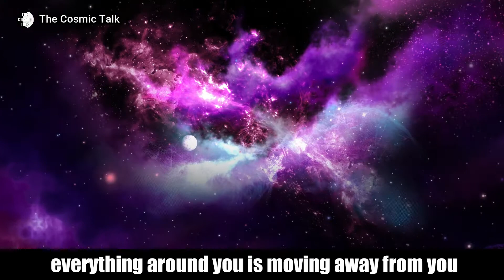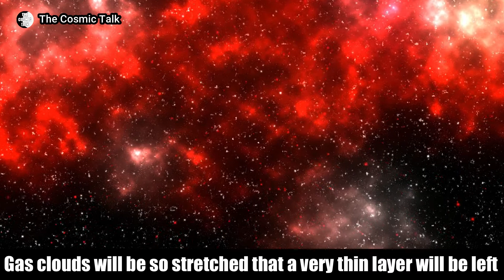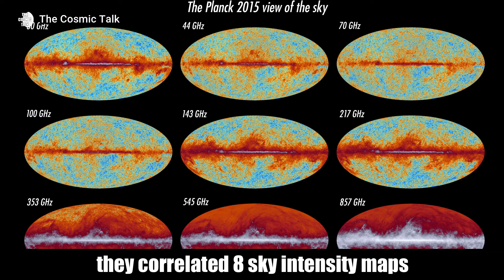Will universe end as BIG BLAZE | End of the universe | Fermi paradox | big rip | big crunch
Till now we have thought that Big Freeze can be a possible end of the universe . But recent studies shows that our universe is behaving very  unexpectedly . New  theory suggests that our universe will not end in big rip or big freeze but it will end up in a big blaze .This gives a resolution to Fermi Paradox . Watch the video till the end to know more.